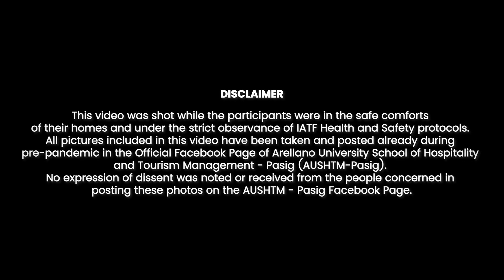Kwentong SHTM Skills Festival - Ep. 09b Nerilyn May O. Lamela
Edited by: Ralph Justine Capistrano
Directed by THE TRIBE Events Management 2022